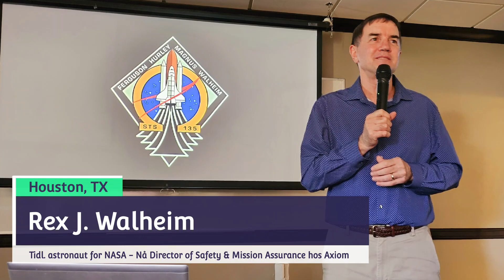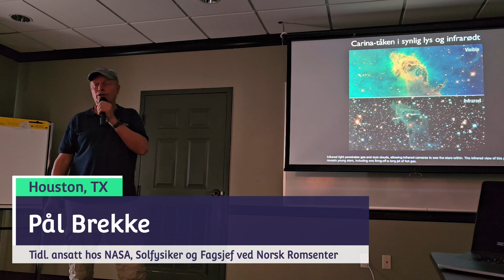USA Vennetur 2024 - Del 2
Asteroidtravel - Solformørkelsestur til USA 2024

Med Pål Brekke og Eli Kari Gjengedal som foredragsholdere